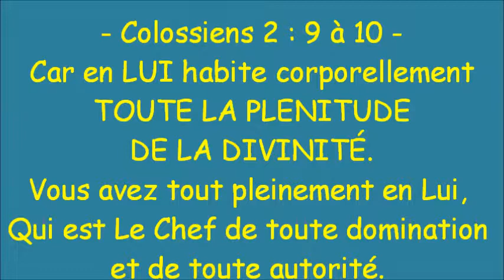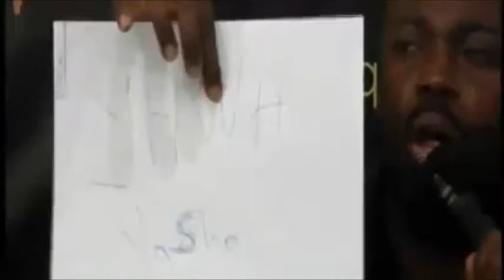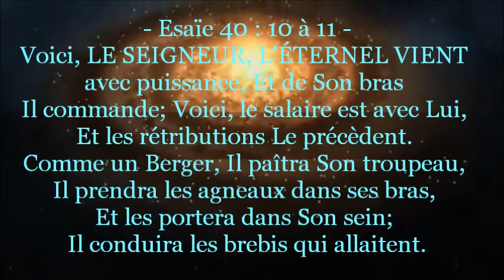La Divinité de Yéhoshua - 2 - (Shora Kuetu)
Jean 1 : 1 Au commencement était LA PAROLE, et la Parole était avec Dieu, et LA PAROLE ÉTAIT DIEU.

1 Timothée 3 : 16 Et, sans contredit, LE MYSTÈRE DE LA PIÉTÉ est grand: -DIEU A ÉTÉ MANIFESTÉ EN CHAIR, a été justifié en Esprit, a été vu des anges, a été prêché parmi les nations, a été cru au monde, a été élevé dans la gloire.

Tite  2 : 11 à 14 -
- Car la grâce de Dieu, source de salut pour tous les hommes, a été manifestée. - Elle nous enseigne à renoncer à l'impiété et aux convoitises mondaines, et à vivre dans le siècle présent selon la sagesse, la justice et la piété, - en attendant la bienheureuse espérance, et la manifestation de LA GLOIRE DU GRAND DIEU ET DE NOTRE SAUVEUR JÉSUS CHRIST, - qui S'est donné LUI-MÊME pour nous, afin de nous racheter de toute iniquité, et de se faire un peuple qui Lui appartienne, purifié par Lui et zélé pour les bonnes œuvres.

Esaïe 45 : 22 Tournez-vous vers MOI, et vous serez sauvés, vous tous qui êtes aux extrémités de la terre! Car JE SUIS DIEU, et il n'y en a point d'autre.

Exode 3 : 14 Dieu dit à Moïse: Je SUIS celui qui SUIS. Et il ajouta: C'est ainsi que tu répondras aux enfants d'Israël: Celui qui s'appelle "JE SUIS" m'a envoyé vers vous.